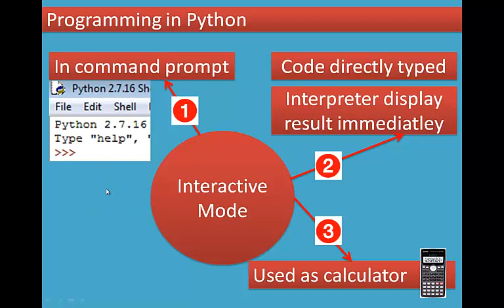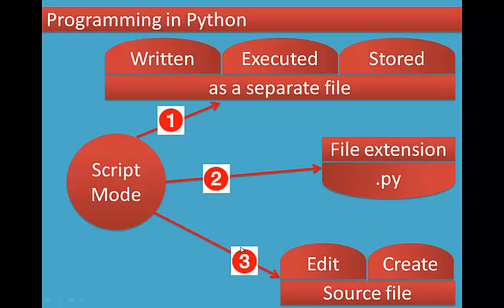03/17 Chapter 5 Python -Variables and Operators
5.3 Programming in Python